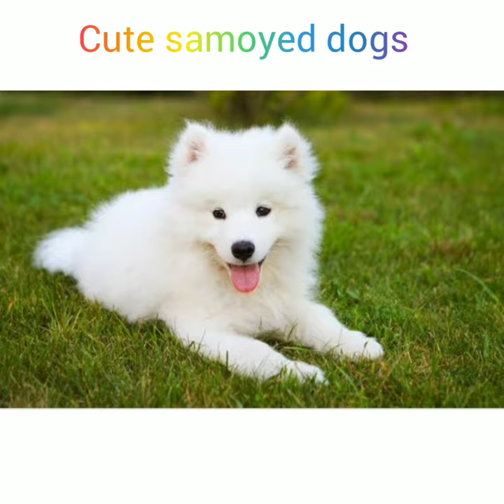cute samoyed dogs photos😍😍